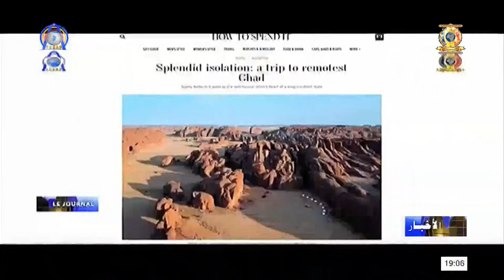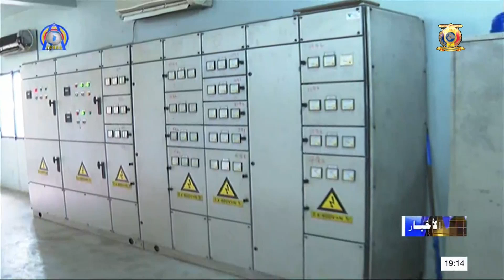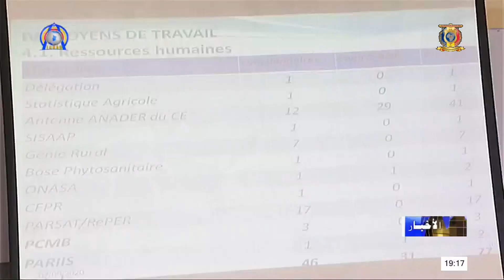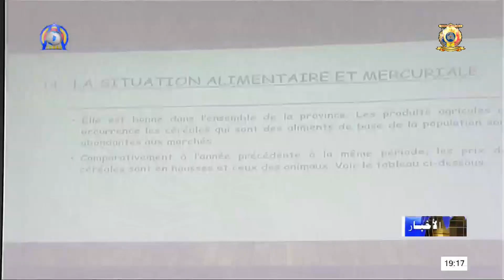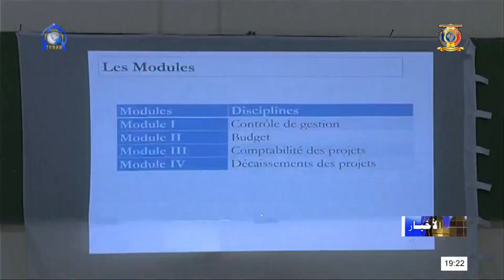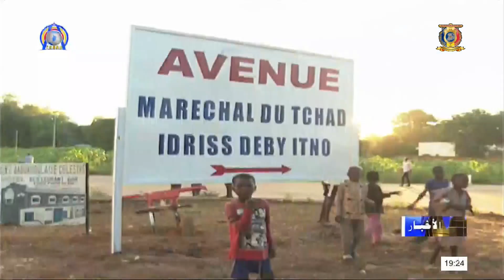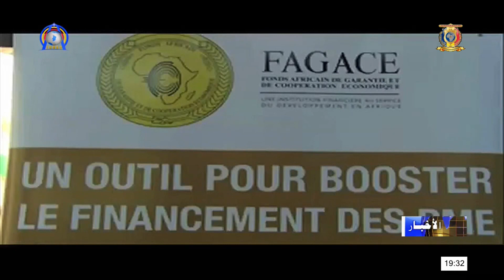نشرة الأخبار جمهورية تشاد الإثنين 07 سبتمبر 2020 مع علي عربي حسن